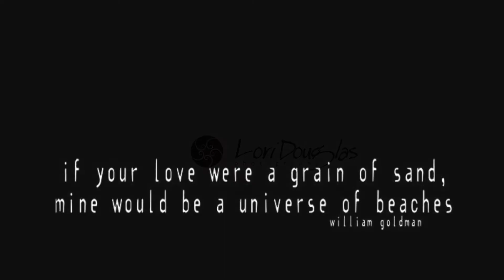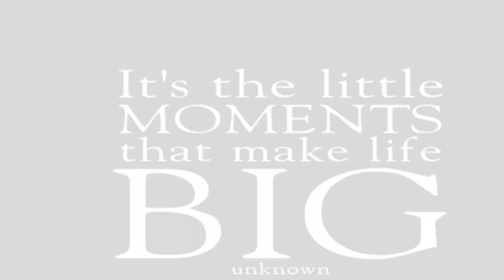Our Nags Head Vacation 2018 by Lori Douglas Photography